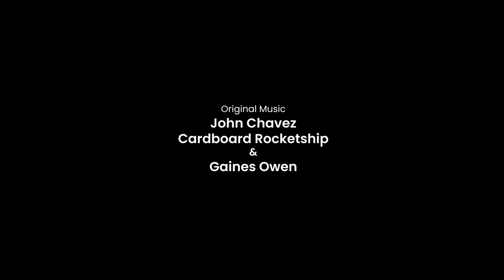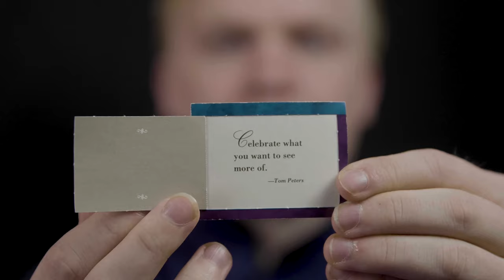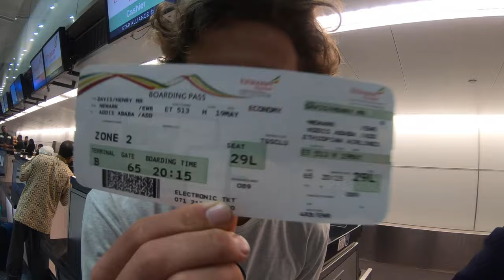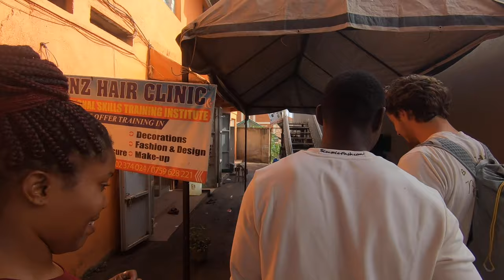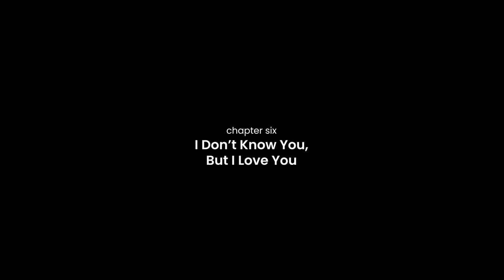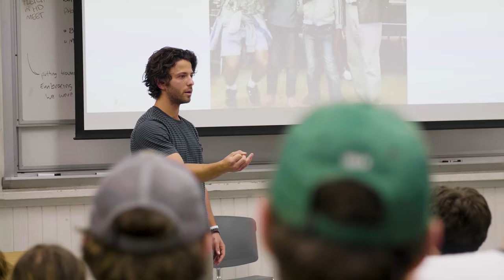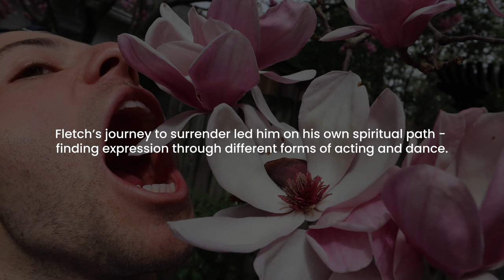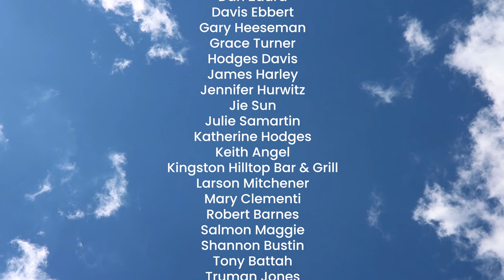Blue Marble Sky Documentary (Official Film)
Two best friends drop out of college and follow a traveling wizard on a journey to discover what LOVE is and why it matters.

We hope Blue Marble Sky will serve as a fresh injection of love in your life and the world around you. Instead of selling the film, or submitting to film festivals, we decided to put it out for free so so everyone can have equal access to the message inside.

In order for this to get out - we are (kindly) asking for your help! If you get anything from the film - go tell a friend about it,  share it with your people, text it to your family members, bring it up at dinner! Whatever the case -- we hope you will take time to consider how this film applies to your own life.

Blue Marble is the studio behind this film. This is one of many projects to come from Blue Marble -- a community movement inspiring love in action through impactful media and creative events.

Here are some links to help keep the conversation going --

Film Synopsis:
Following a set of traumatic experiences - best friends, Fletcher Barnes and Henry Davis, drop out of college in search of meaning. After months of adventure, they find themselves living with a traveling love wizard in a bizarre Los Angeles home. Inspired by his story and determined to dig deeper - they team up and head to Africa to discover how “love” is perceived in the world today.
Along the way, the three friends find themselves performing in the streets of NYC, dancing in a Ugandan slum, escaping a prostitute den in Ethiopia, hugging strangers in the streets of Nairobi, and more. These experiences, emphasized by insights from world-renowned experts, surface a range of topics related to our universal search for love.

‘Blue Marble Sky: A journey to love’  is the cumulative heart of people who laid down their differences and came together around something far greater than all of us. Here are some of those people!

Nick Lawson completed his run through Africa! He is back in Australia writing a book and preparing for his next love mission. Follow his journey here --

Okurut George is still teaching yoga and dance in communities in Uganda. If you were moved by his story, please support his work here!

Matthew Silver is still performing in and around NYC! Look for him next time you’re in Union Square.

CREDITS:
Directors
Fletcher Barnes
Henry Davis

Executive Producer
Augie Zadra

Producers
Henry Davis
Fletcher Barnes
Mckenzie Beeby

Editor
Mckenzie Beeby

Story by
Fletcher Barnes
Henry Davis
Mckenzie Beeby

Original Score
John Chavez

Post Production Assistants
Maddie Magee
Chelsea Bayles
Jaci Strese

Production Assistants
Maddie Magee
Chelsea Bayles
Sean Delahunt

“Blue Marble Sky” - Gaines Owen